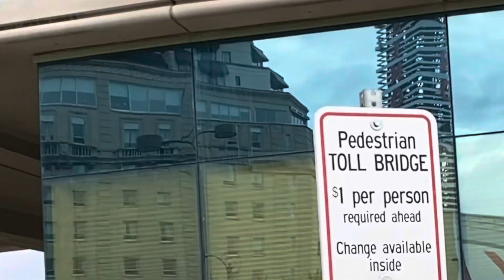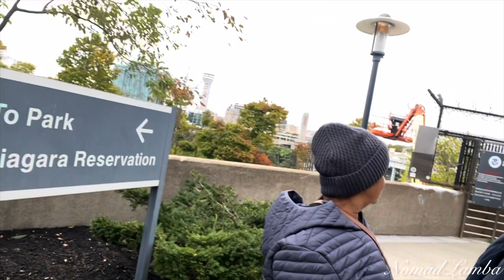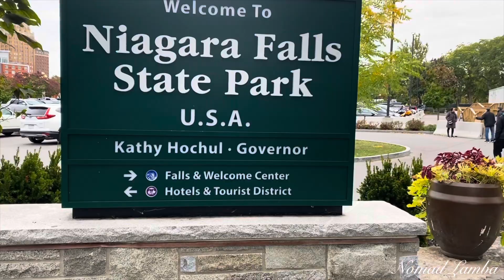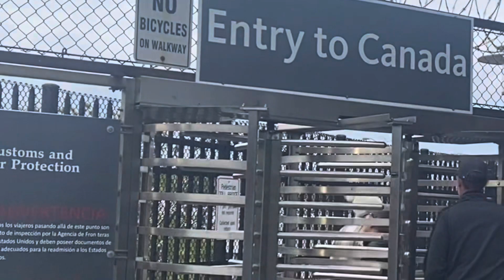Walking across Border (Canada/USA)/ Immigration at USA and Canada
Walking across the Border (Canada/USA) on Rainbow Bridge/Immigration at USA and Canada

The Rainbow Bridge is the gateway between the cities of Niagara Falls. You can cross the bridge by auto, on foot or bicycle 24/7 every day of the year. Restrictions apply and you can read all about current border crossing information here. It's a great location for viewing Niagara Falls and the Niagara River.